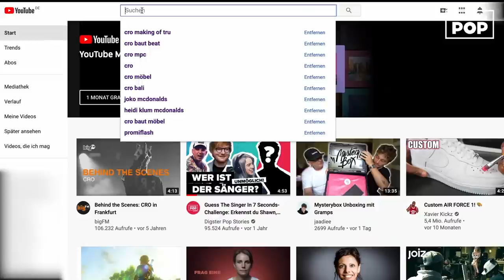Vom Musiker zum Müllsammler? 11 Fakten über Cro, die du sicher noch nicht kanntest! | Digster Pop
Cro ist back und cooler denn je. Mit „Fall Auf“ beendet er seine Kreativpause und setzt neue Maßstäbe. Grund euch 11 Fakten über den Rap-Superstar zu präsentieren, die euch zum Staunen bringen.